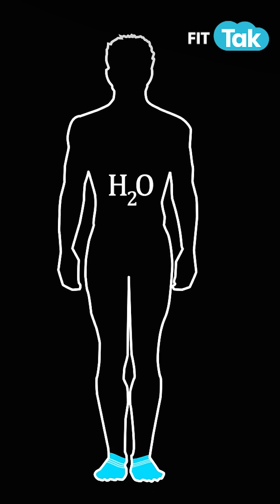Do You Really Need Electrolytes Every Day?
Salt water shots, hydration tablets, and fancy powders are everywhere on fitness feeds.

But are you just following a trend… or actually helping your body?

👇 Here's what your body really needs:
✅ When to actually take electrolytes
✅ Desi drinks that beat the heat (and the hype)
✅ Hydration myths = BUSTED
💥 From nimbu paani to science-backed hydration tips — watch before your next sip!